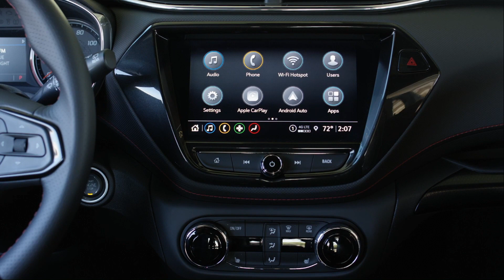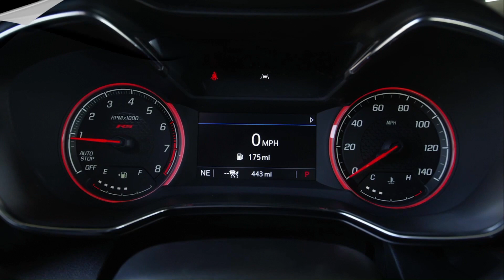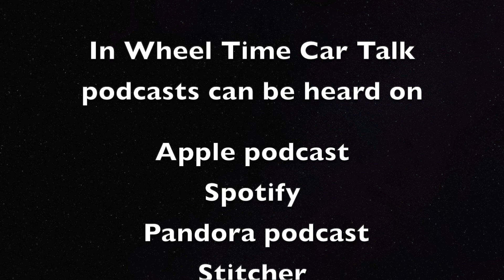Updates on the Auto Industry Strikes and Electric Vehicle Transitions plus a look at the Trailblazer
Ready to rev up your engines and navigate the world of auto industry strikes, labor disputes, and electric vehicle transitions? We've got a turbocharged episode for you today. We're talking strikes in the automotive industry, specifically the UAW strike, and the ripple effects that are felt far beyond just the workers on the factory floor. With insights from Sunderesh Heragu, the Associate Dean for Academic Affairs at the College of Engineering, Architecture, and Technology at Oklahoma State University, we'll explore the hidden impact of these strikes on contractors, hangouts, and parts suppliers - and how every automobile worker's job supports six other jobs.

 Sundar Ash Haragu continues to discuss the delicate balance between employee wage increases and long-term company investments. Plus, the future of the automotive industry is electric, and we'll discuss the potential impact of the strike on this crucial transition.

But that's not all - we also give you an up-close and personal look at the new 2024 Chevy Trailblazer.

And for our fellow car enthusiasts out there, we're kicking off the car show season with a bang! We'll take you along to the 'Tailpipes and Tacos Car Show' at the Lupe' Tortilla Tex-Max in Katie and the 'Gulf Coast Auto Shield Car Social.' We're also getting hands-on, exploring state-of-the-art paint detailing, coatings, window tint, and wheel repair services at Gulf Coast Auto Shield's facility. Get set for an episode packed with industry insights, vehicle reviews, and automotive community gatherings. Buckle up and enjoy the ride!